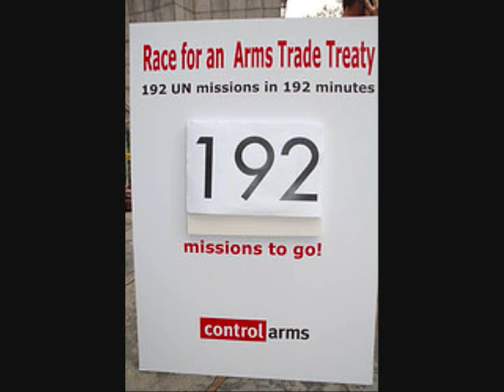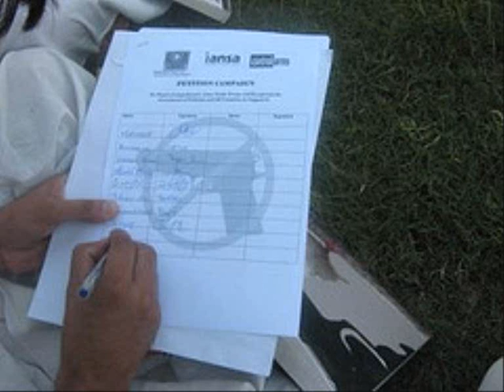The Beatles - Revolution .wmv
2000 people die each day from armed violence. 26 million people are currently displaced within their own countries by armed conflict. And around 30 conflicts still continue around the world today.
The unregulated arms trade fuels conflict, poverty and serious human rights abuses. It also limits people's ability to earn a living, grow crops, and benefit from education, whilst diverting money that should be used for vital services such as health care.
The Control Arms campaign was set up to bring an end to the unregulated arms trade.
Currently there are no comprehensive, legally binding international rules governing the arms trade, and gaps and loopholes in national controls mean weapons often end up in conflict zones or in the hands of human rights abusers.
In 2003, Oxfam launched its Control Arms campaign in alliance with The International Action Network on Small Arms (IANSA) and Amnesty International as part of a global push for tighter regulation of the arms trade.
Since then, countless publicity events, demonstrations, and high-level lobbying initiatives have kept leaders and decision-makers under pressure to act and to control the flow of weapons around the world.
Three years later in 2009 after pressure from the Control Arms campaign, 153 countries again voted to start negotiations on the Arms Trade Treaty, and to conclude negotiations in 2012. This historic step is a major achievement for the millions of campaigners across the world who were asking for negotiations to start immediately.